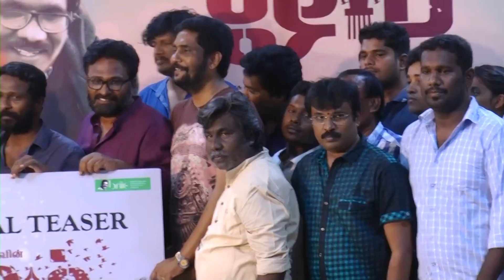Om Movie Teaser Launch Event | Bharathirajaa, Nakshatra | Manoj Creations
Watch Om Movie Teaser Launch Event